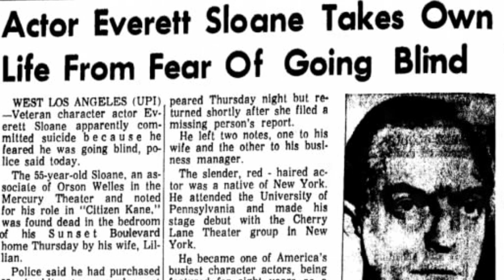The Incredible Career And Tragic Suicide Of Everett Sloane. (Jubal Foster And 'TAGS' Theme Writer)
source: travalance